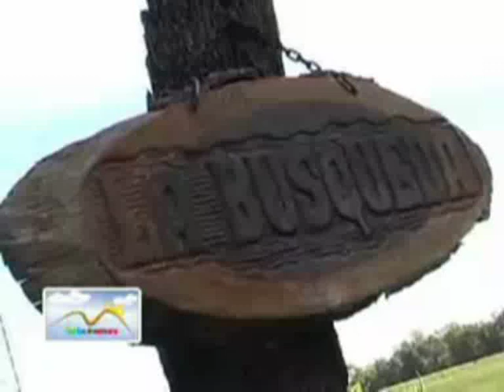Paramotor la Busqueda en Sal de Aventura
Paramotor la Busqueda en el programa de cable Sal de Aventura